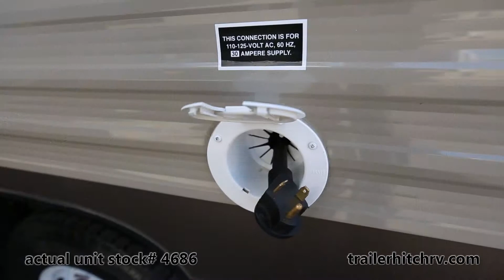2014 Forest River Wildwood 231BHXL Stock # 4686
THIS UNIT HAS BEEN SOLD. to view our HUGE inventory. Most likely we have another 231BHXL in stock! And if we don't we'll order you one.